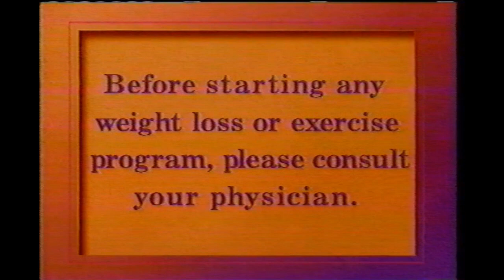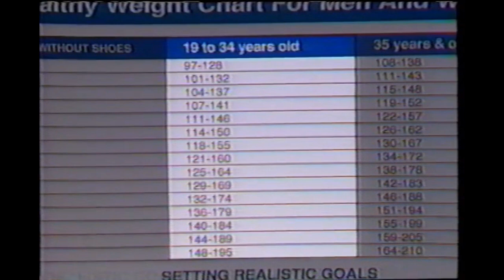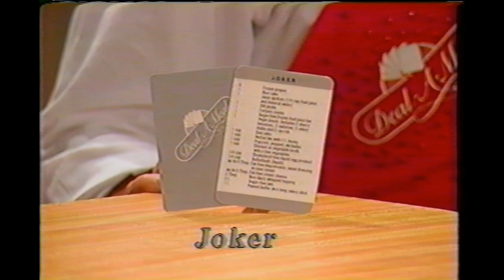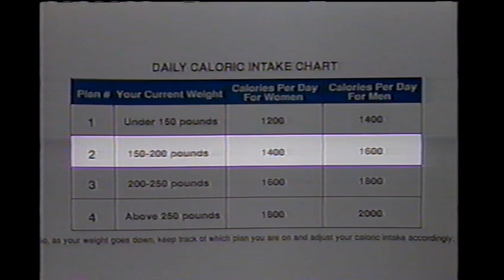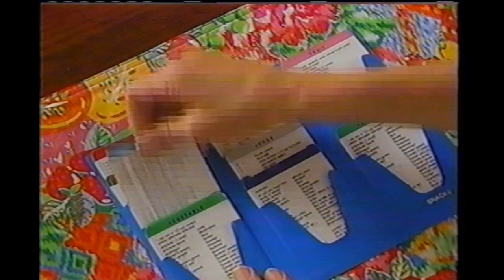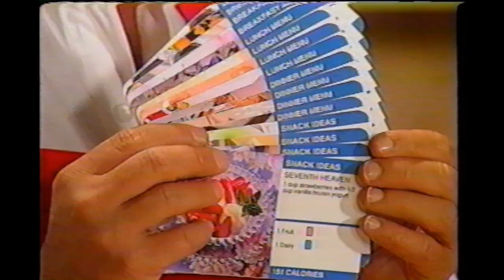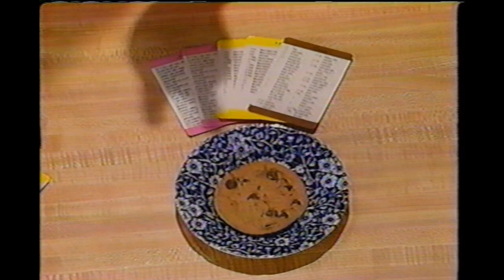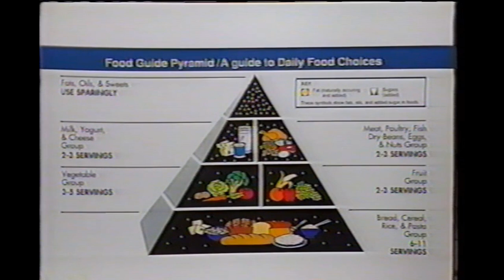Richard Simmons "Deal Your Way to Health" VHS Tape 1993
This was a very popular and effective method of weight loss, "Deal A Meal" brought to us by Richard Simmons, a health and weight loss icon and Guru of the period. A kind and compassionate man who understood the burden of being obese being obese himself. Listen to his heart felt explanations and his understanding of the burden of overeating. For several years this guy was a phenomenon. He is alive somewhere and lives a quiet, private life as of March 2023. May Richard Rest in Peace. May he exercise with all the angels and the saints. 7-13-24